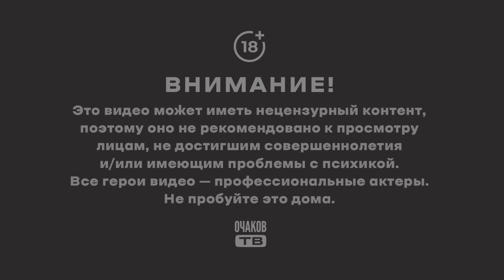Нефть на ракеты